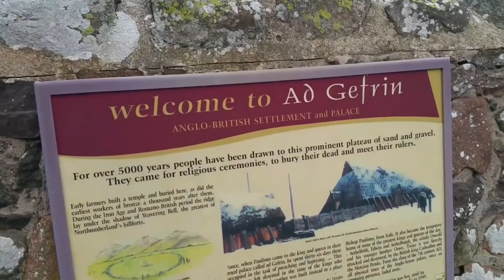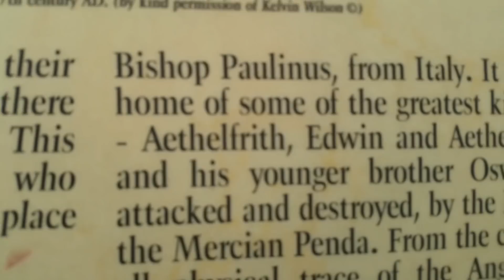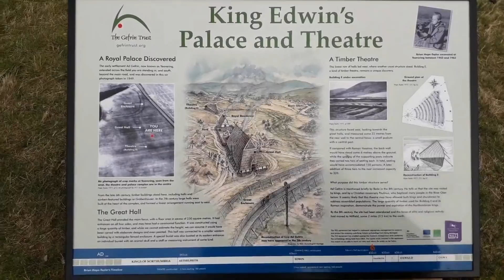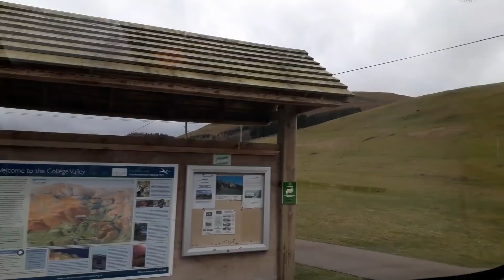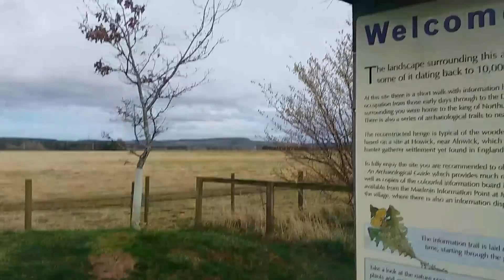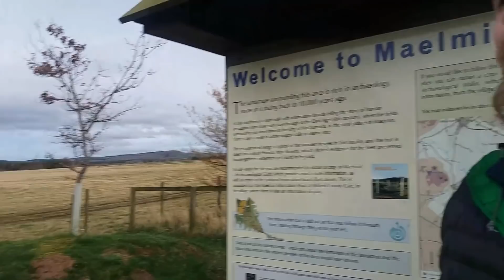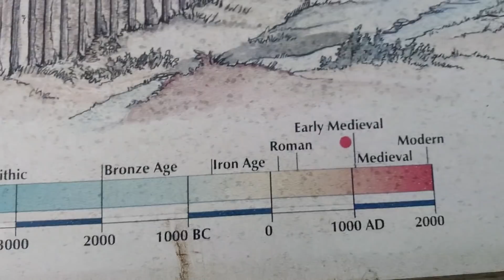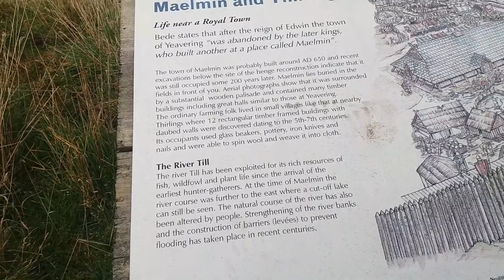The Boondocker's Meet Wyld Fire! VANLIFE UK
During our first week of vanlife we met up with our friends Gordon and Lily and had a great day out exploring Northumberland! They also have a Youtube channel (Their video from this day will be out tomorrow) If you want to check them out you can

Also I mentioned the Tarot and Rune readings they do.

Link to our diesel heater